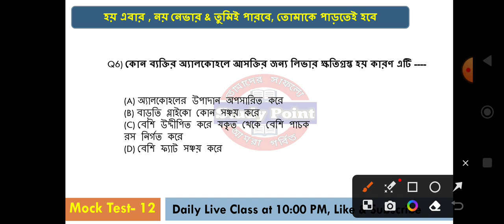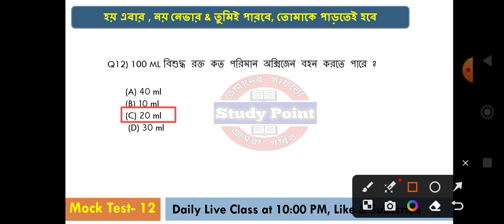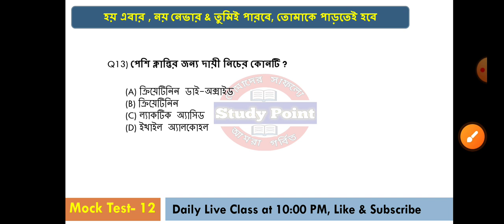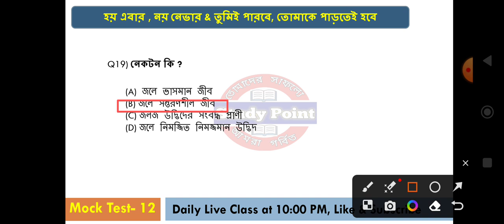GNM ANM Life Science 2023 || Biology Class for GNM ANM